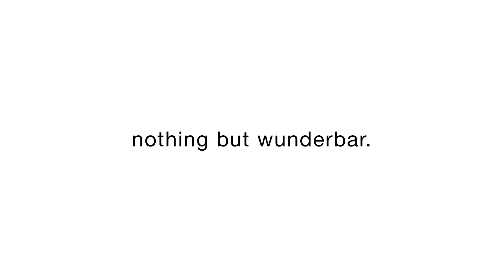Rolf Benz Cara: ontdek hier alle relaxfuncties of kom naar 't Rolf Benz Experience Center Mijdrecht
Ontdek het design én alle relaxfuncties van de Rolf Benz Cara op deze video. Of ervaar het zelf in ons Rolf Benz Experience Center in Mijdrecht.